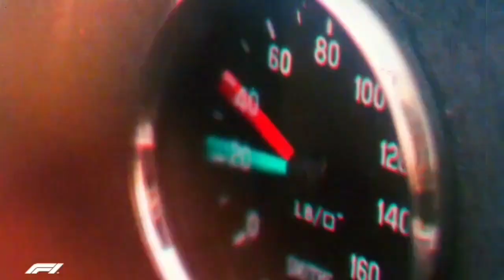F1 2019 GAMEPLAY ITA -- MINI CHAMPIONSHIP 10 RACE --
➡️ Canale Instagram: Pipistrello_racing